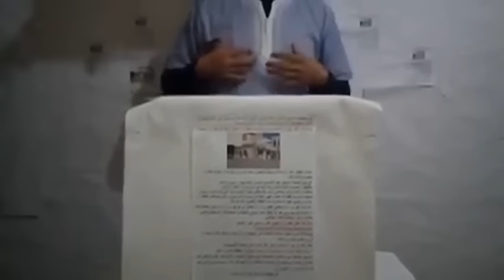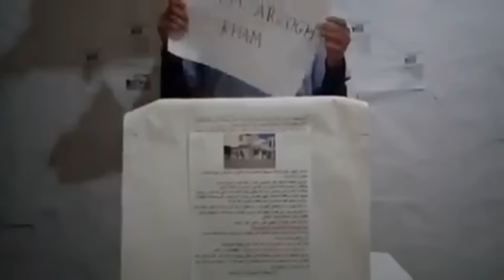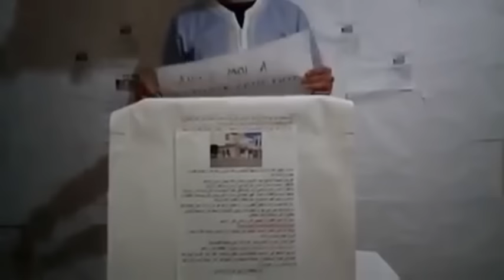بعد الفايس بوك وتوزيع المنشورات شاب ناظوري يسجل فيديو بحثا عن فتاة صادفها ويريد الزواج منها